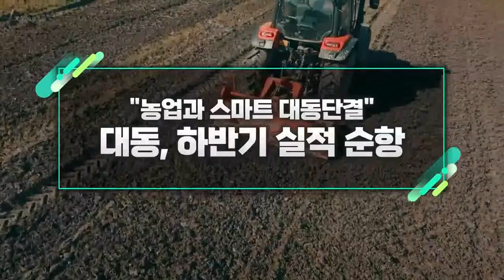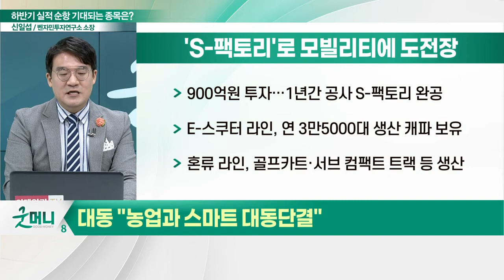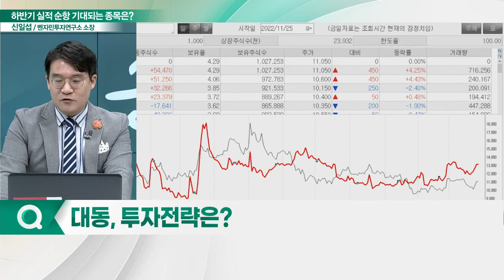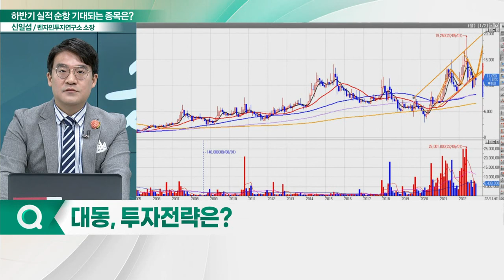대동(000490), 하반기 실적 순항... "농업과 스마트 대동단결"_신소장의 시그널 (20221125)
대동(000490) "농업과 스마트 대동단결"
- 북미 소형 트랙터(60마력 이하급) 시장점유율 3위
- 'S-팩토리'로 모빌리티에 도전장
- 현대오토에버와 손잡고 '대동애그테크' 설립